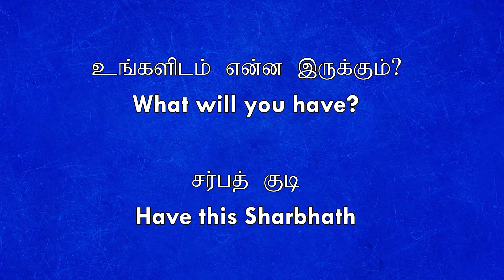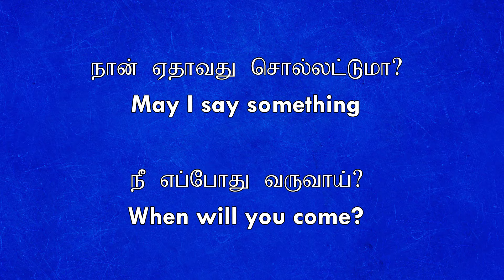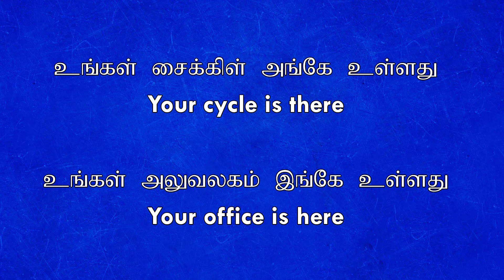20 குறுகிய ஆங்கில வாக்கியங்கள் (81) - Spoken English Sentences 81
81th Spoken English Video. Learn 20 English Short Sentences from this video. English learning made easy.  இந்த வீடியோவிலிருந்து 20  குறுகிய ஆங்கில வாக்கியங்களைக் கற்றுக்கொள்ளுங்கள். ஆங்கிலம் கற்றல் எளிதானது.

I have no complaint
What will you have?
Have this Sharbhath
Why you are silent?
You are very clever
I have no card cash
Wake me at 2 o'clock
We have some guests
He will surely come
May I say something
When will you come?
Please speak slowly
He is about to come
He left long before
How do you do that?
Your cycle is there
Your office is here
Why do you go away?
He goes at 10 o'clock
Where he was going?